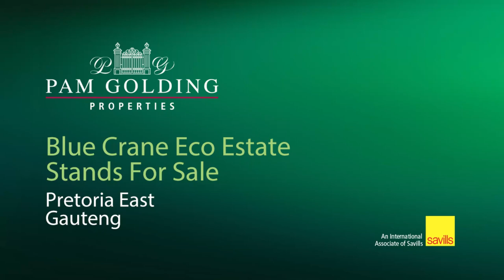Residential vacant land for sale in Grootfontein | Pam Golding Properties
Walkways & Nature Trails
Nestled in a private nature estate, the Estate boasts wide-open spaces, majestic views and the tranquillity of the grassland. Wake up to the sound of the birds foraging among the grasses at the dam, and meander through the Estate's generous walkways and parks. If you desire modern-day conveniences, the Estate is a short trip to some of the best schools, medical facilities, restaurants and shopping facilities that Pretoria has to offer. Come home to Blue Crane Eco Estate and experience the serenity of the grassland, coupled with contemporary conveniences. The Blue Crane Eco Estate is a low-density, private security, residential development. The first development phase consists of 16 × 4,2ha stands with dual zoning for single residential development on a stand size of 7173sqm and buildable area of appx 3500sqm with the remainder of the 4,2ha a private open space. Architectural and environmental guidelines are prescribed to ensure containment of the natural ambience. The open space areas will be managed by the Home Owners' Association as a nature park for the benefit of all owners. The Estate features indigenous wetland and woodland, as well as access to a dam on the remainder of the farm. The diversity of habitats in Blue Crane Eco Estate makes for an abundance of birds and wildlife, including Pied Kingfisher, Malachite Kingfisher, Cormorant, Egyptian Geese, Redknobbed Coot, Great Crested Grebe, Little Bittern, African Jacana, Longtailed Widow, Whiskered Tern, Darter, Dabchick, Red Hartbeest, Zebra, Duiker, Steenbok, Springbuck, Blesbuck, Porcupine, Jackal and, of course, African Fish Eagle.